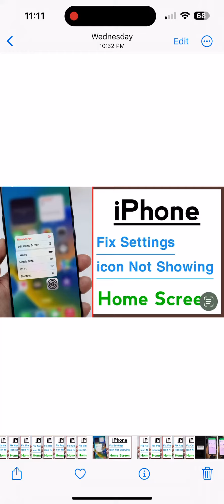Settings App Not Showing in iPhone Home Screen Problem Solve